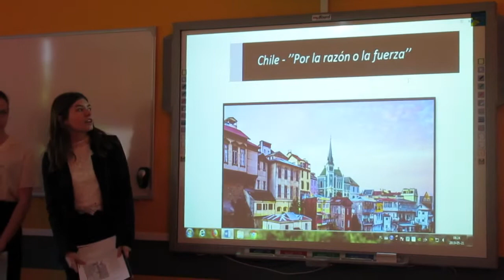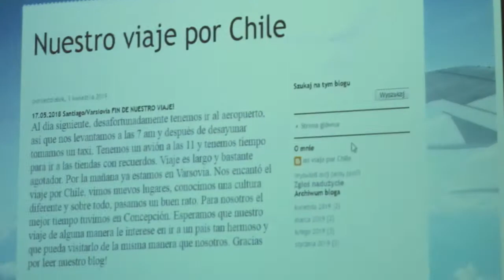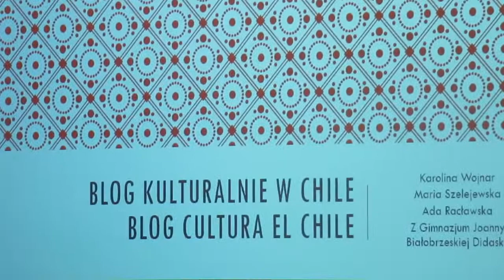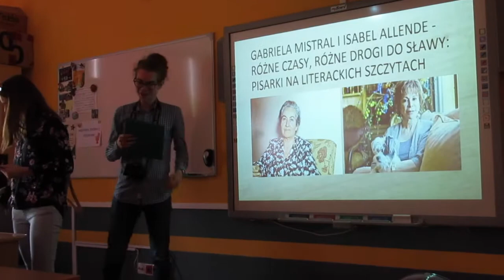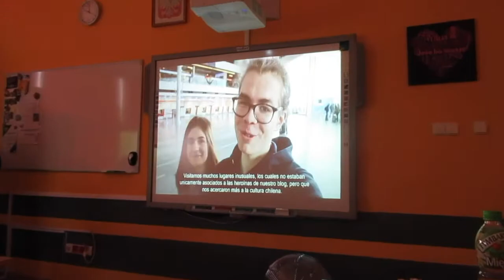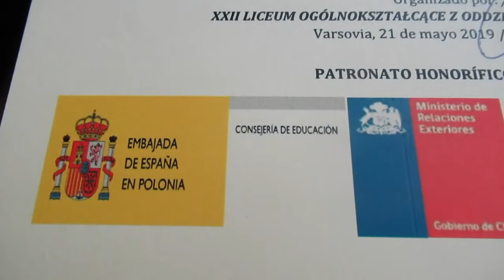Tyniecka 25 - Ameryka mówi po hiszpańsku IV finał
IV finał konkursu zorganizowanego przez 22 LO im. Jose Marti na Bielanach